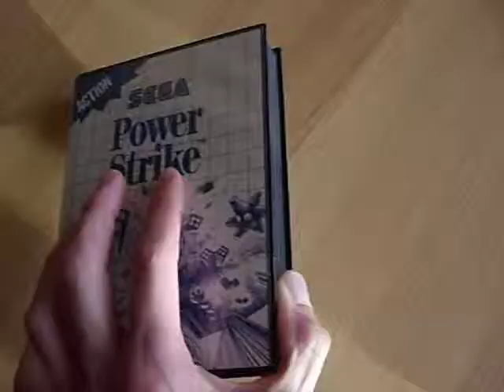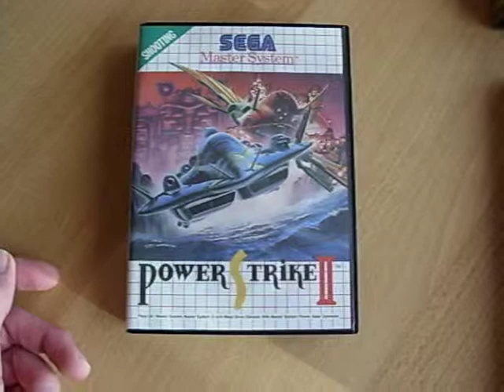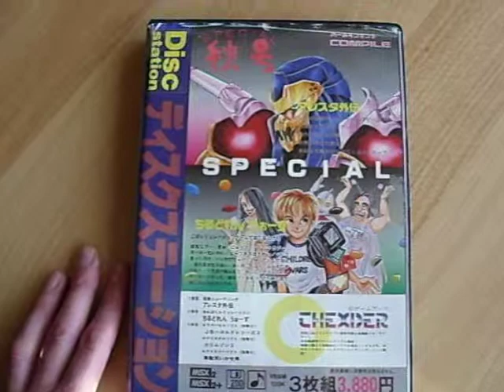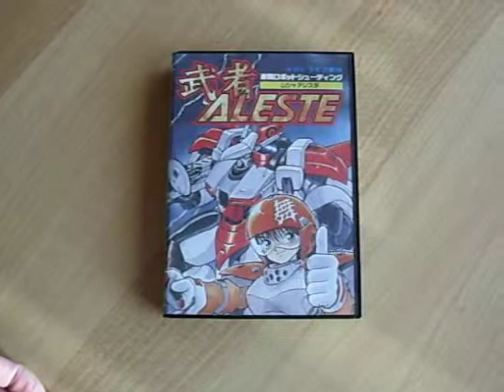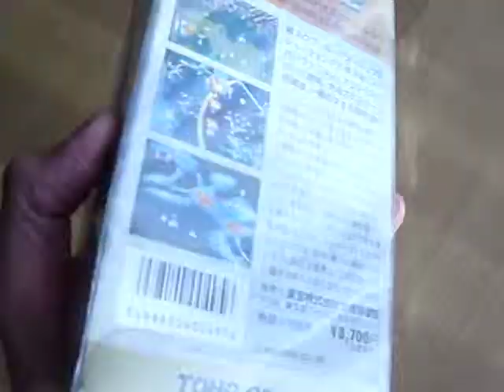Aleste-Collection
This was only a testvideo with my camera and my Alestegames.Sorry , but  i can't speak good english enough.It's difficult to write for me :(.